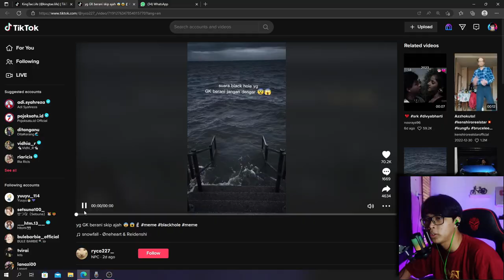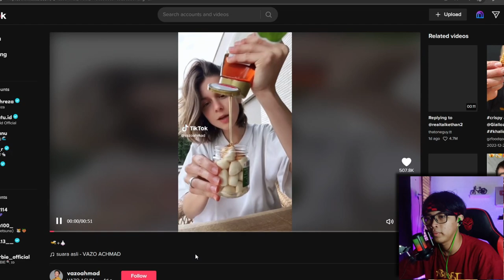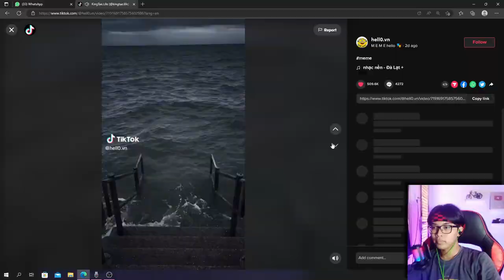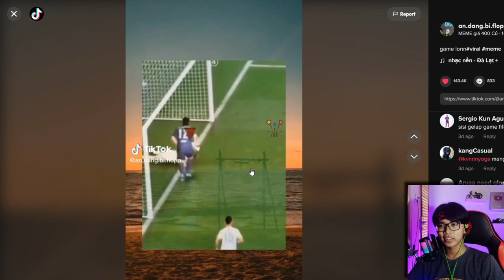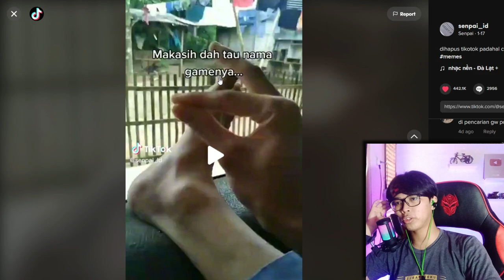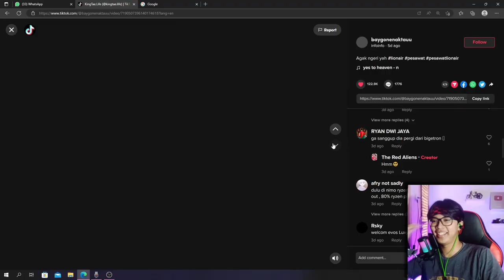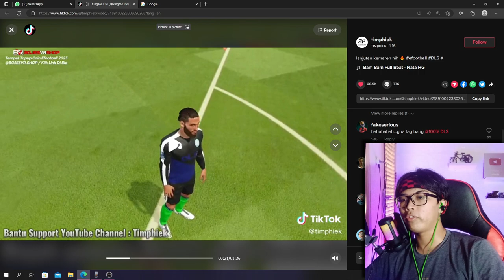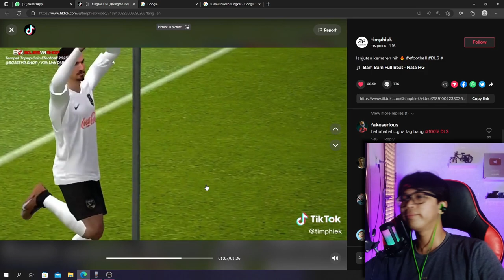FF VS PUBG UDAH GA JAMAN !! INI ERA NYA EFOOTBALL VS DLS !!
Banyak Rezeki ? Support Yuk Biar Makin Berkembang Melalui Link Ini !

•SOCIAL MEDIA•

AKUN GAME FF :
Nick : TAC•KingTae•
ID     : 75730253

AKUN TIK TOK :
ID : @kingtae.life

•GEAR•

DEVICE :

- SPEK PC -
•Proccesor RYZEN 3 3200G
•VGA GTX 1650 VENTUS OC 4GB GDDR5
•Mainboard ASROCK A320M-HDV
•RAM KINGSTON (8x2) 16 GB
•PSU IMPERION PS-600 600W
•SSD 2.5 SATA III V-GEN 128 GB
•HARDISK HDD 500 GB

- GEAR TAMBAHAN -
•LG Monitor 24MK430
•Gaming Chair Rexus R60
•Micophone FIFINE A6T
•Facecam INFINIX 2K Camera
•Laptop ASUS A516J

•FILMORA X PRO
•KINEMASTER PRO

- SCREEN RECORDER -

•Recording Nvidia
•DU RECORDER PRO
•OBS STUDIO

THUMBNAIL EDIT :
•PixelLab